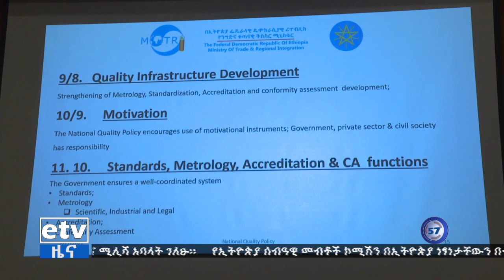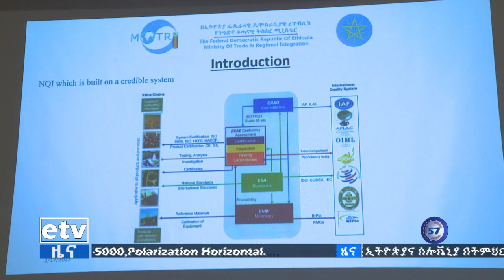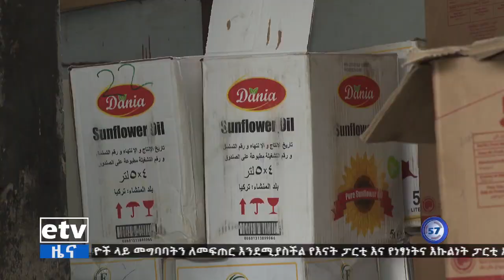የምሽት 1 ሰዓት ቢዝነስ ዜና… የካቲት 10/2014 ዓ.ም